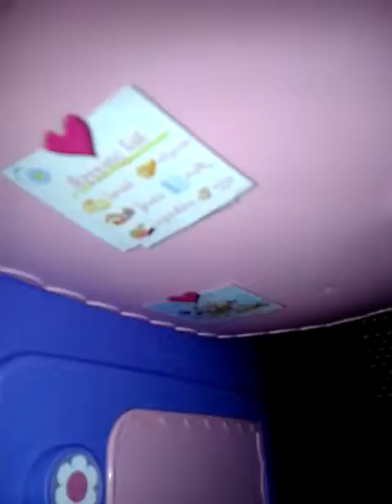Playing with Coco